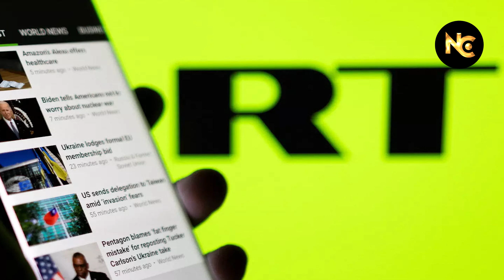US wants India to Ban RT? क्या Indian government अब Russian state media को ban करने वाली है?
क्या Indian government USA के कहने पर Russian state media RT को ban करने वाली है? जानिए क्यों India ने अब तक RT पर ban लगाने का कोई official decision नहीं लिया है, और इस फैसले के पीछे क्या कारण हो सकते हैं।

ABOUT CHANNEL